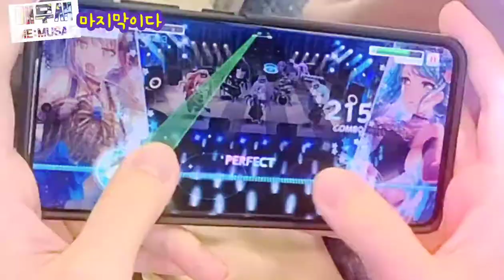마지막 게임😅 고인물 가까이 있었다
내가본
훈련소 입소 1시간전.

귀멸의칼날_입덕하게 만든자